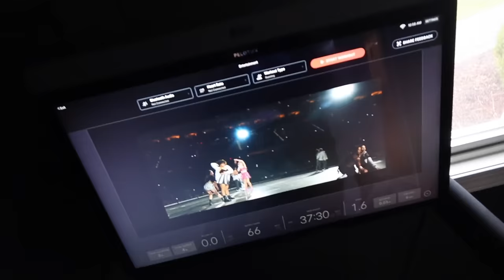MOVEMAS: day 7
NEW MOVEMAS MERCH is live!
Please read all sizing measurements carefully.

ITEMS MENTIONED
Record Player
Narwal Freo (robot)
Zebra Midliners
Lazy Susan Trays
Soma Pitcher
Simple Modern 50 oz. Water Bottle
Brass Page Markers